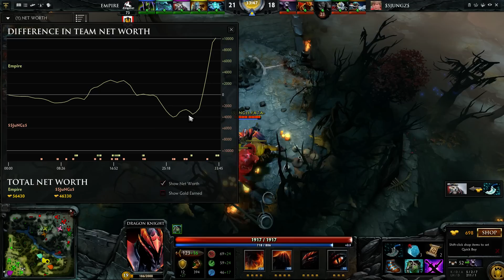Empire vs 5Jungs ESL One New York 2015 Europe Qualifier Game 1 bo3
ESL One New York 2015 -  Europe Qualifier.
Team Empire vs 5Jungs - Quarter finals.

The base prize pool for this tournament is $250,000, which can be increased by crowdfunding